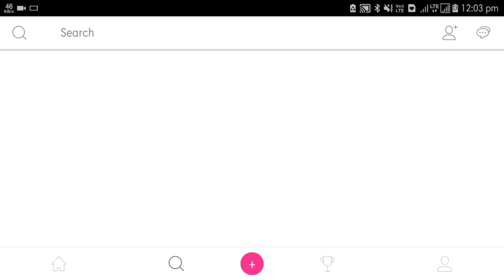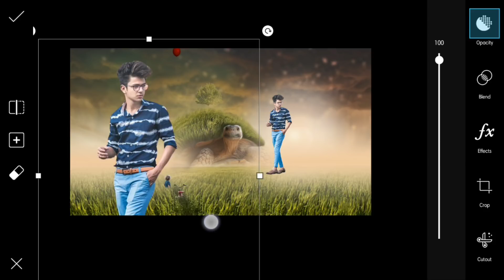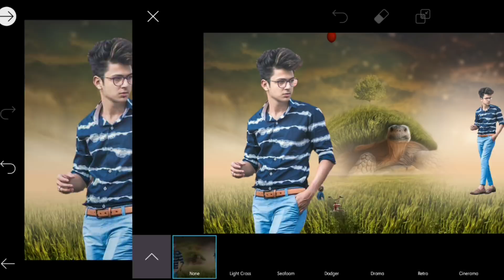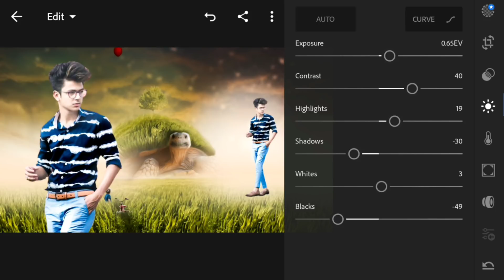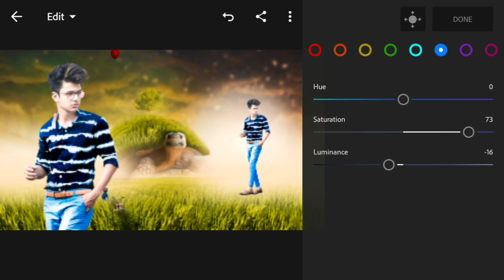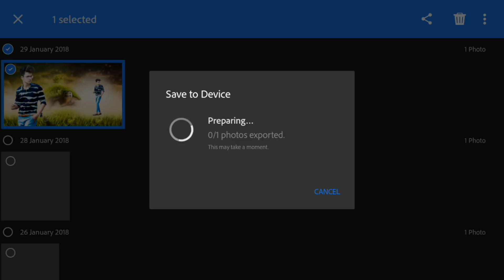Edits Cb Amazing Picsart & Lightroom MANIPULATION Editing Tutorial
Picsart Cb Edits,
Picsart Manipulation Editing
Lightroom Manipulation Editing

Stock Image :-

Music Name :-

Music Link :-